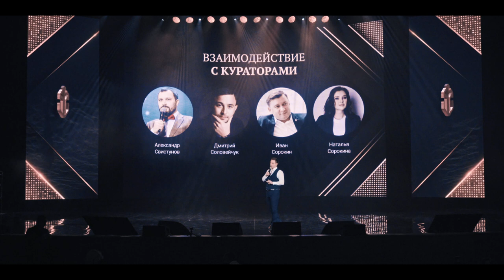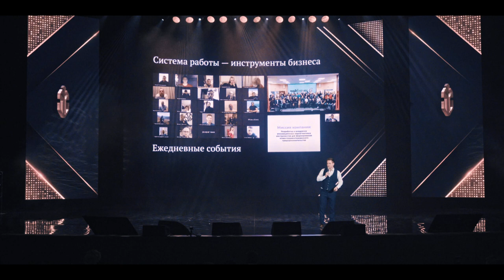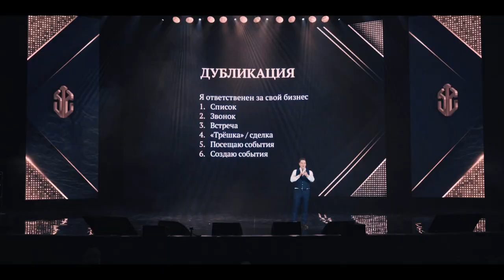МАКСИМ МАКСИМОВ | Причины роста команды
А в этом видео вас ждет один из основополагающих принципов роста команды — Принцип трех «Н»:
Научился сам → научил другого → научил его обучать

Смотрите в подробностях об этом принципе и не только, в выступлении Партнёра Компании в статусе Директор второго уровня Максима Максимова!